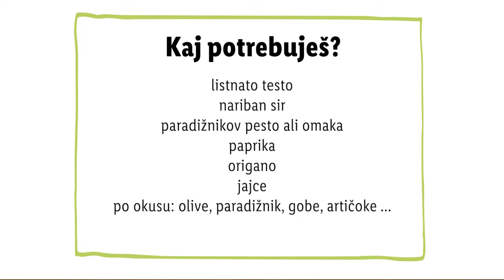Zdravko Lidl: Polžki z okusom pice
Zdravko Lidl je tako velik ljubitelj pice, 🍕 da jo je v vseh oblikah – tudi polžji. 😜 Si tudi ti ljubitelj/ica pice ali ni po tvojem okusu? 👇

SESTAVINE:
- listnato testo
- nariban sir
- paradižnikov pesto ali omaka
- paprika
- origano
- jajce
- olive, paradižnik, gobe, artičoke … (po okusu)

POSTOPEK:
Nareži papriko.
Namaži testo s paradižnikovim pestom, nanj pa potresi papriko, origano in sir.
Testo zvij in nareži na 3 cm velike kose.
Zavitke premaži z jajcem in jih peci pri 180 °C, 25–30 minut.

0:00 Uvod
0:17 Priprava polžkov
1:17 Zaključek
1:25 End screen